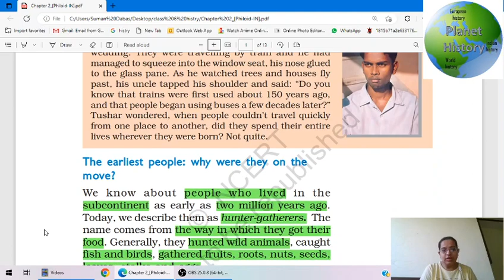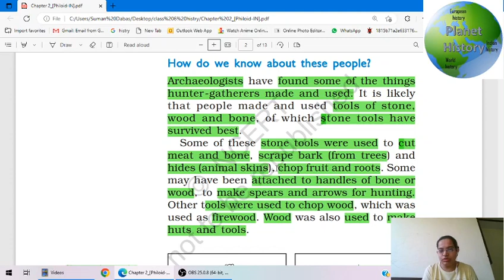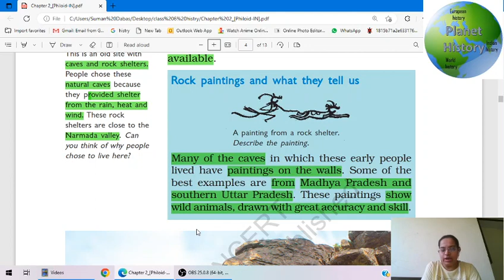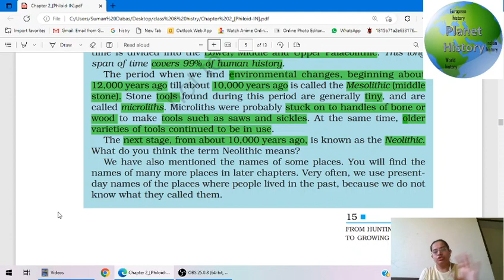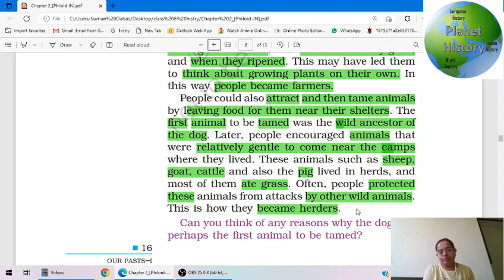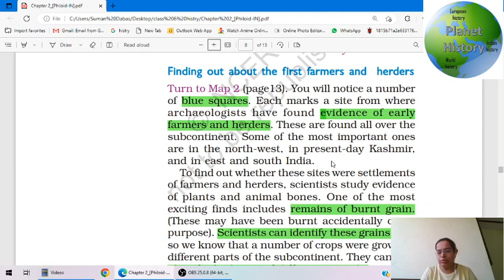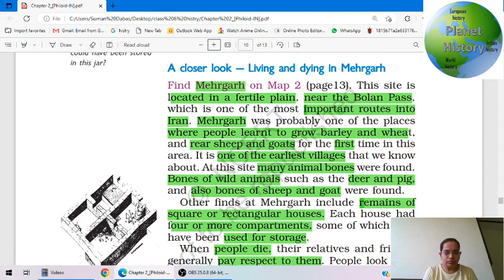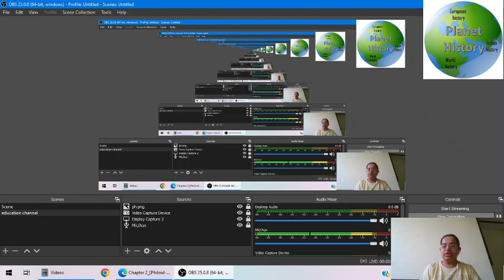class 6 history ch 2 | FROM HUNTING- GATHERING TO GROWING FOOD